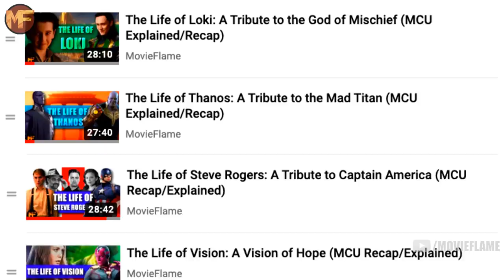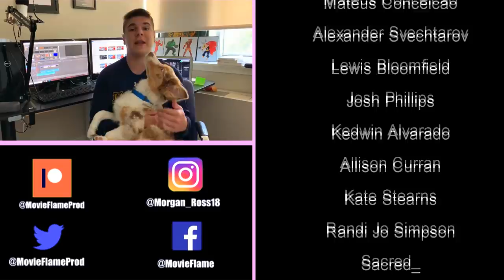The Life of Black Panther (T'Challa): MCU Explained (A Tribute to Chadwick Boseman)